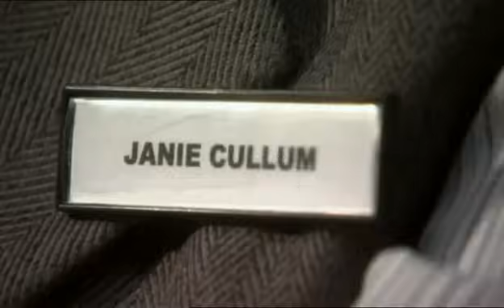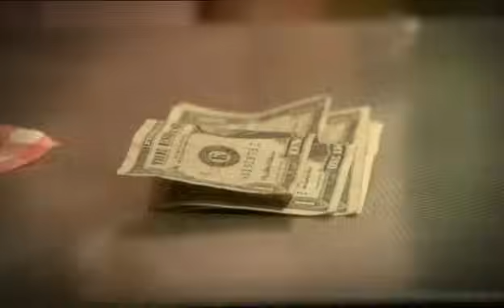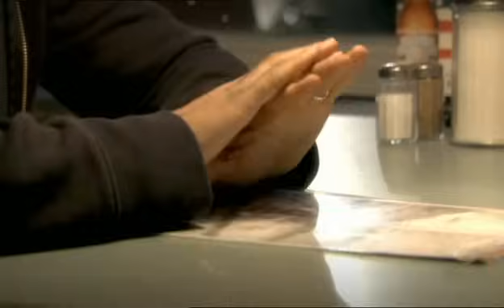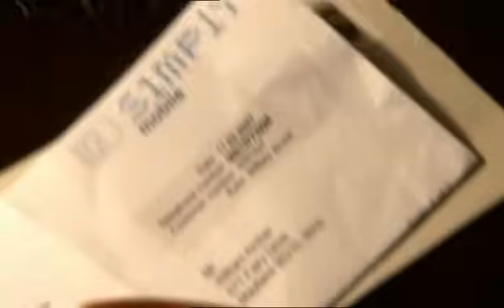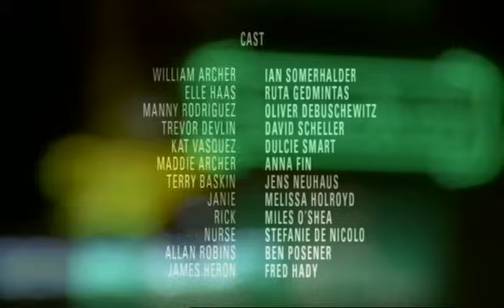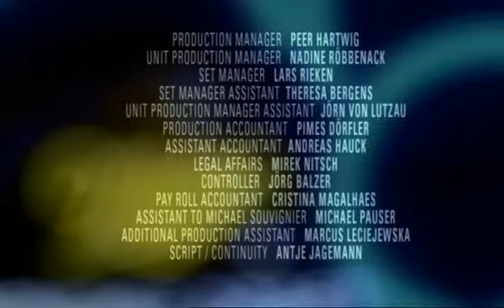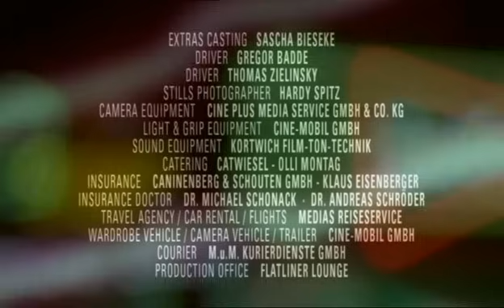Ztracený svědek 2008 CZ Dabing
Akční thriller,2008
Každý dobrý úmysl bude po zásluze potrestán. Jednoho dne se Williamu Archerovi zhroutil celý život, když zjistil, že ho žena podvádí s jeho šéfem. Jako by toho nebylo dost, stane se svědkem zločinu dvou agentů FBI. A ti se jej budou chtít za každou cenu zbavit. William musí začít tvrdě bojovat o holý život!